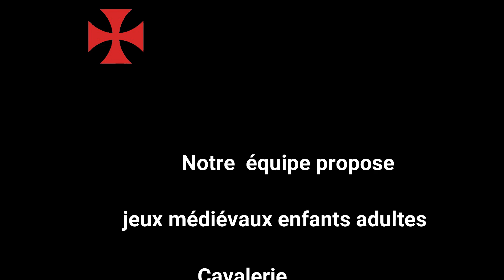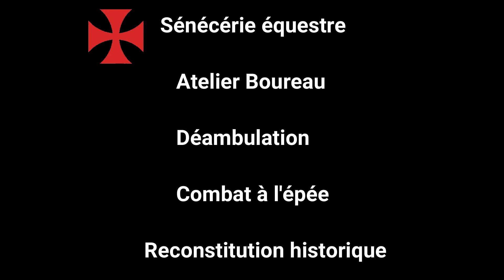𝕿𝖊𝖒𝖕𝖑𝖎𝖊𝖗 𝖊𝖙 𝕬𝖖𝖚𝖎𝖙𝖆𝖎𝖓𝖊 é𝖕𝖎 24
TEMPLIER